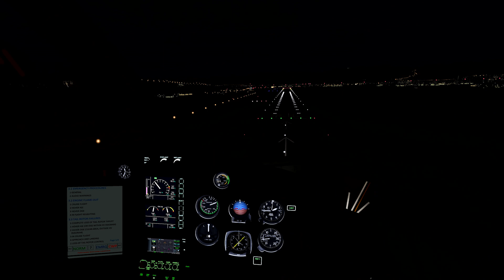Night Flight Training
The VR technology is predestined to simulate night sceneries. Lights of helipads, airport lighting and the illumination of specific buildings and towns enable to execute night flight training. Loft Dynamic simulates the helicopter lights like rotating beacon and strobe lights realistically.